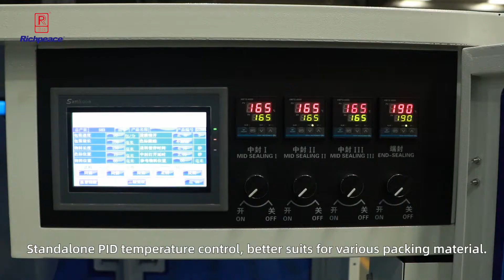4 side Seal Face Mask Packing Machine for N95/KF94/FFP2mask